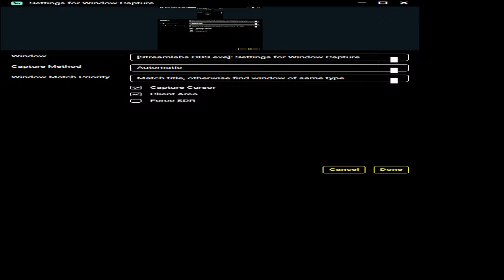World of Tanks